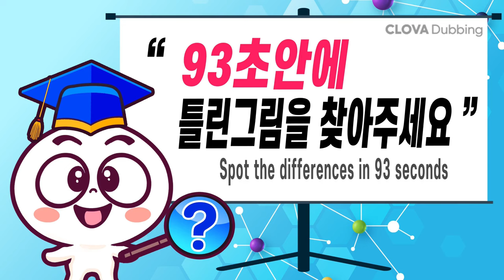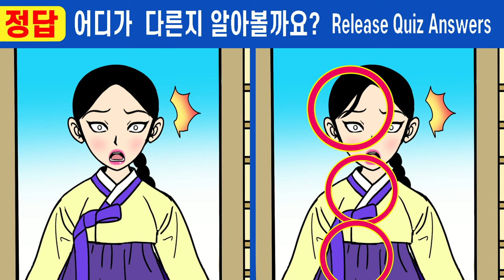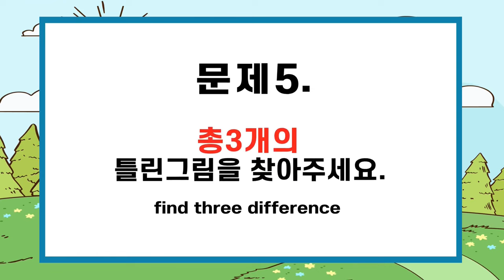#616【틀린그림찾기/치매예방】⚡건망증 50대 절반은 한곳을 못 찾아요!!!ㅣ한 곳만 찾아도 집중력 up!【집중력테스트/두뇌건강/숨은그림찾기】✔노진사와 수양딸 25화